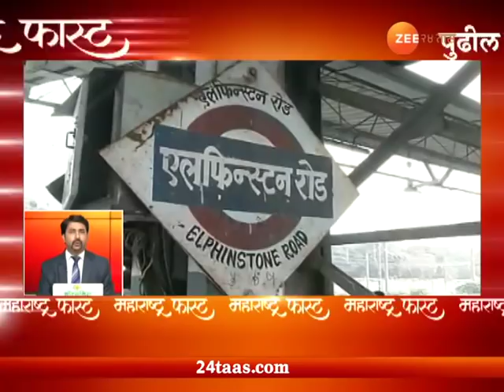महाराष्ट्र फास्ट, १८ जुलै २०१८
Maharashtra Fast | 18 July 2018